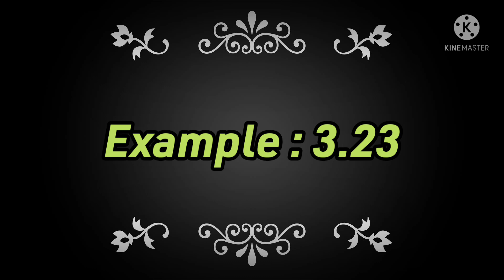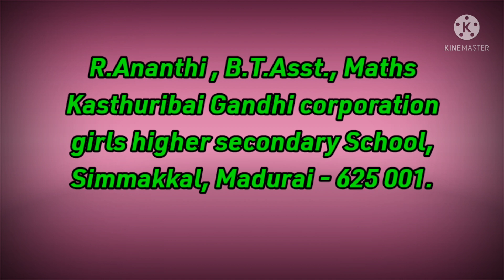Algebra, Type:4 Factorisation using identities, Example : 3.2. T.N.New Syllabus for 8th, 21-22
Algebra, Std : 8 ,Type : 4,Factorisation using identities, Example : 3.23
R.Ananthi, B.T.Asst., Maths,
Kasthuribai Gandhi corporation girls higher secondary School, Simmakkal Madurai - 625 001.